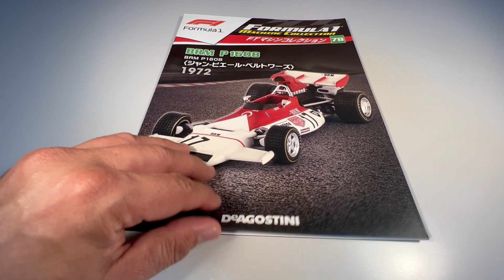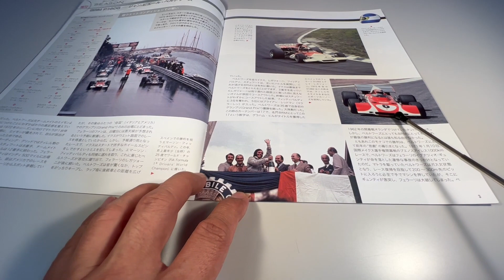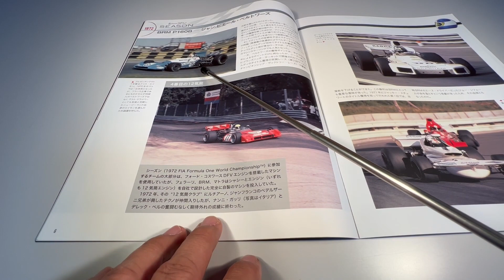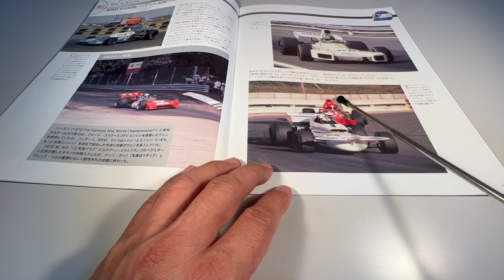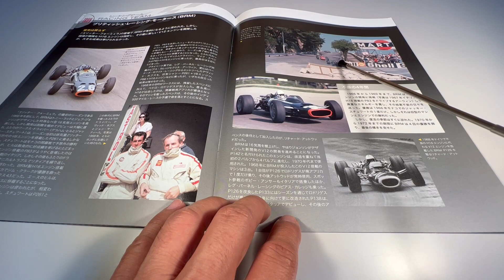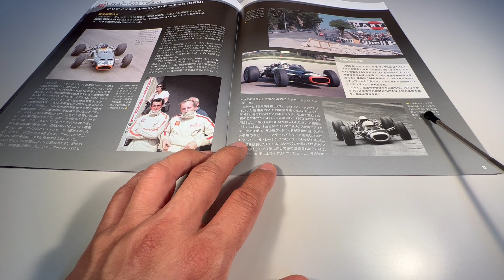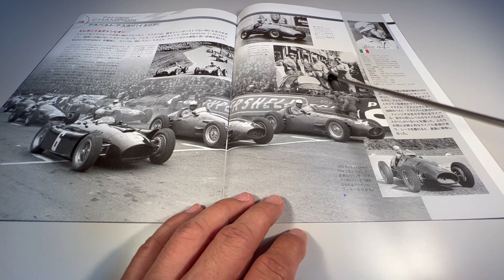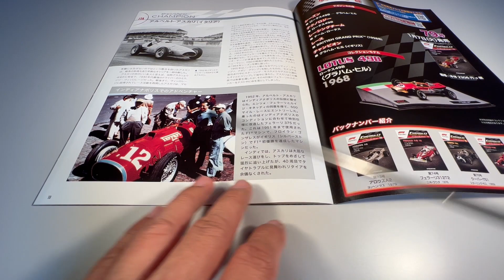Formula 1 Machine Collection #78 BRM P160B Jean-Pierre Beltoise 1972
Miniatura da BRM P160B que correu no GP de Mônaco 1972 com Jean-Pierre Beltoise da marca IXO/Altaya na escala 1:43​​​ da Formula 1 Machine Collection distribuida pela DeAGOSTINI Japan em 24/12/2019 e customizada com adesivos da britânica Grand Prix Decals.
Segue o link caso esteja interessado nesses adesivos...